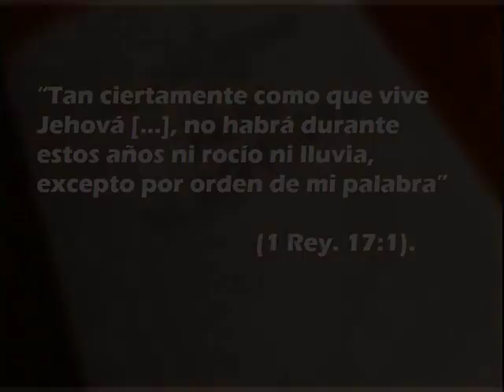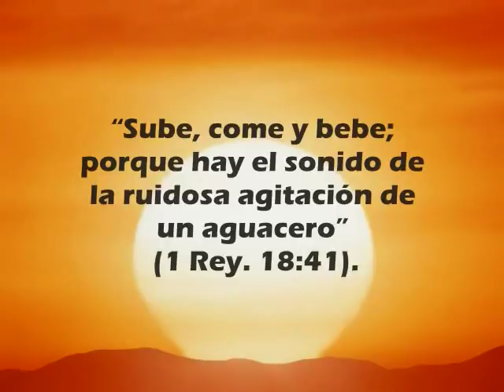Texto Jueves 25 de mayo 📖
Audio/Video 📖

Todas las cosas que fueron escritas en tiempo pasado fueron escritas para nuestra instrucción (Rom. 15:4).

Las siguientes situaciones nos permiten ver la confianza absoluta que tenía Elías en Jehová. Trate de imaginarlas. Para empezar, Elías le dijo al rey Acab que Jehová traería una sequía. Note la seguridad en sus palabras: “Tan ciertamente como que vive Jehová [...], no habrá durante estos años ni rocío ni lluvia, excepto por orden de mi palabra” (1 Rey. 17:1). Además, el profeta confió en que Jehová cuidaría de él y de otras personas durante ese período (1 Rey. 17:4, 5, 13, 14). En otra ocasión le pidió a Dios que resucitara al hijo de una viuda, seguro de que recibiría respuesta (1 Rey. 17:21). En el monte Carmelo, Elías no dudó de que Jehová enviaría fuego del cielo para consumir su sacrificio (1 Rey. 18:24, 37). Y cuando llegó el momento en que Jehová pondría fin a la sequía, aún antes de que hubiera señales de lluvia, le dijo al rey Acab: “Sube, come y bebe; porque hay el sonido de la ruidosa agitación de un aguacero” (1 Rey. 18:41). ¿Verdad que estos relatos nos animan a preguntarnos si nuestra fe es igual de fuerte que la de Elías? w15 15/10 2:4, 5